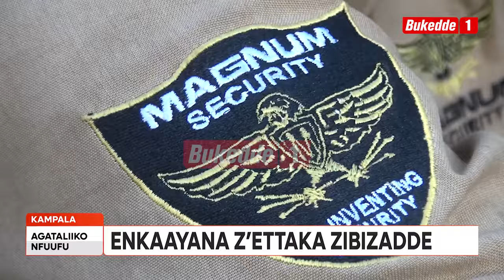Agataliikonfuufu ABA STATE HOUSE BAKUTTE ABAKUUMI AB’OBWANNANYINI OKUKUUMA E NNYUMBA EKAAYANIRWA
Ab’akakiiko akalwanyisa ebikolwa eby’obuli bw’enguzi mu maka g’obwapulezidenti baliko abakuumi ba kampuni ya Magnum Securiko ekola ogw’obukuumi bebakutte,nga kigambibwa nti baali bawamba amaka g’omugenzi Eng.Johnson Orech e Ntinda mu Kampala okumala wiiki nnamba.